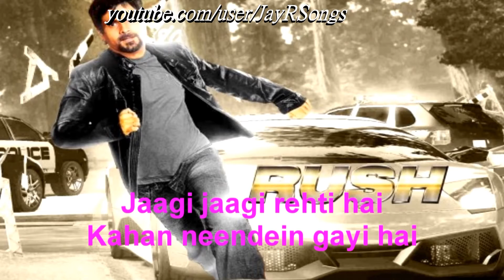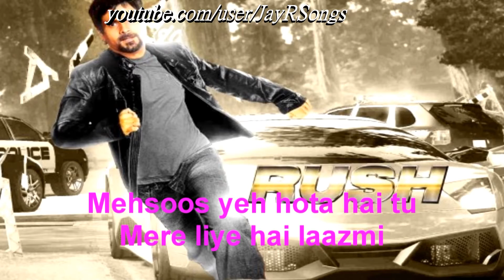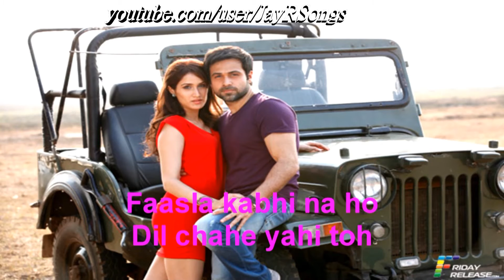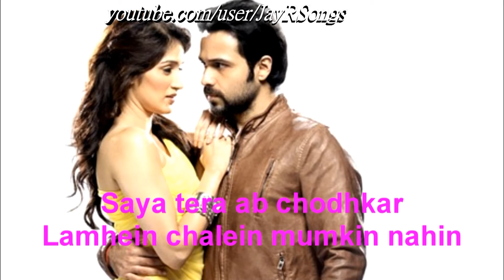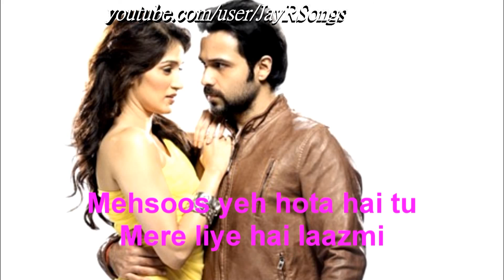Mumkin Nahin With Lyrics Rush 2012 Official